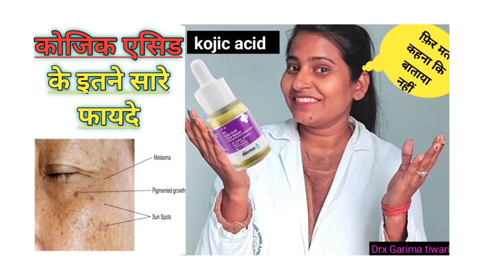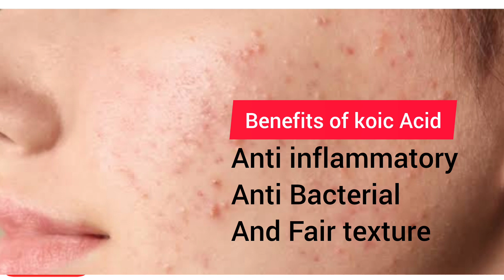kojic Acid review in Hindi || derma co 2% kojic acid face serum review - चेहरा गोरा कर देगा 😱